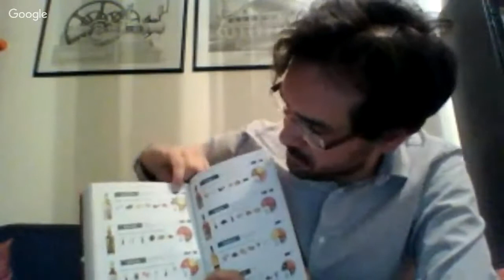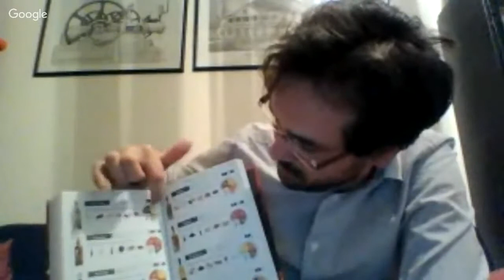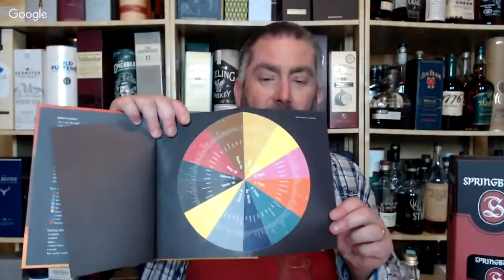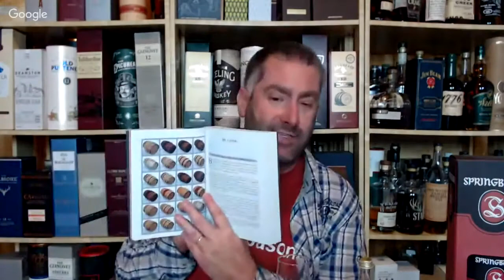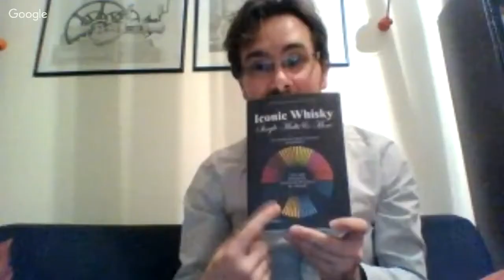Live Stream with Alexandre Vingtier Author of Iconic Whisky WhiskyJason on 22 April at 9 PM CET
Live Stream with Alexandre Vingtier & WhiskyJason on 22 April at 9 PM Central European Time

Alexandre Vingtier is a renown international expert and spirit judge at many international competitions. He was previously the editor in chief of the French edition of Whisky Magazine & Fine Spirits.

Alexander Vingtier is the co-author of "Iconic Whiskys"and "Whisky l'indispensable" written while he was Head of Selection of the Paris-based La Maison du Whisky. He is also and Ambassador of the Scotch Malt Whisky Society in France.

We will be drinking Springback 12 year old cask strength, Kavalan Solist Ex-Bourbon with 57,1% ABV and Miyagikyo 2017 Rum cask Finish 46% ABV